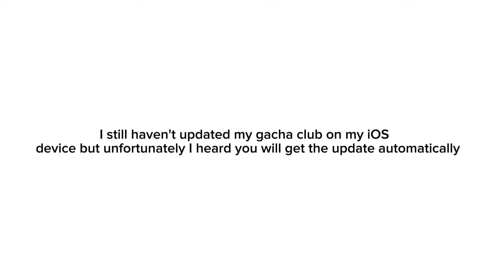this update is a nightmare 😭😰